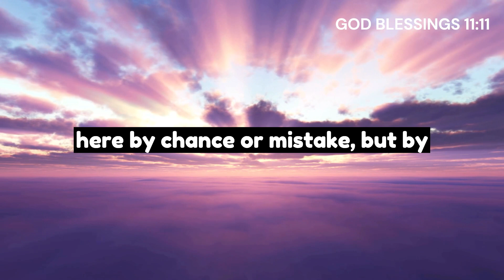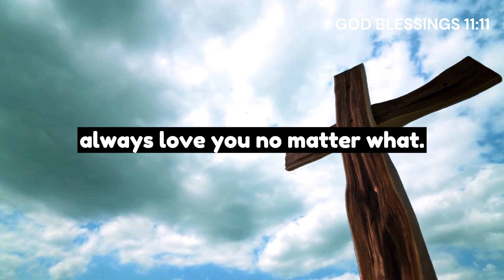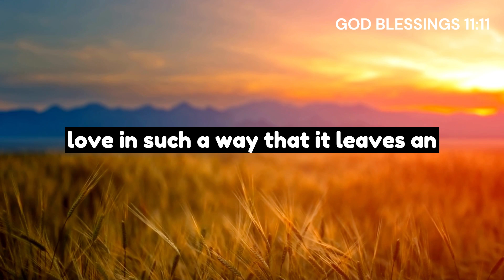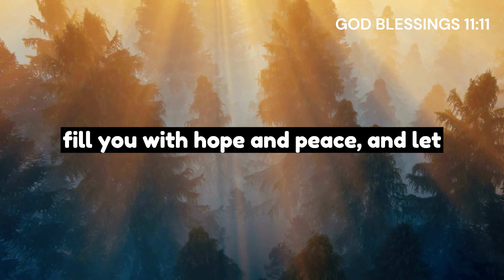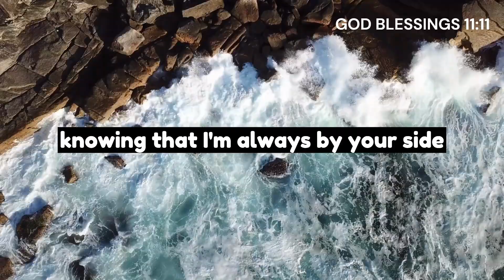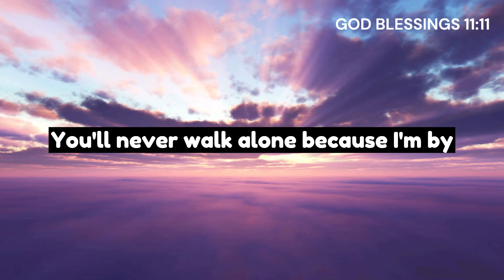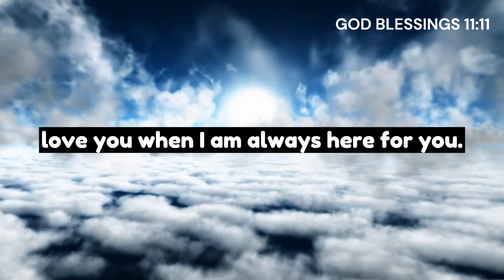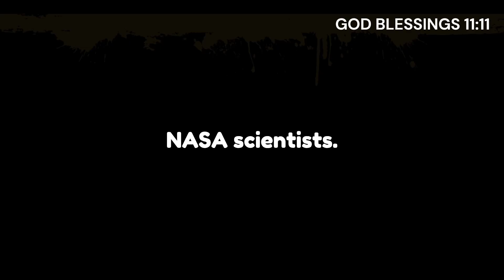🔴 God says: You are CHOSEN for this SECRET... | Gods message TODAY | Angels message | LORD JESUS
🔴 God says: You are CHOSEN for this SECRET...|God blessings |GODS MESSAGE | Angels message | God Miracles-LORD JESUS.
God speaks to your heart, saying, "May wonderful blessings come your way, and when they do, may you have the confidence to know that you are deserving of each and every one. Believe in yourself and embrace the goodness that life has to offer." God's message for you is one of love, purpose, and potential. You were created for greatness and destined for success. You are not here by chance or mistake, but by divine design. Believe in yourself and trust in the plan I have for you. I see the champion within you, and I am with you every step of the way.

God says, Your Wait Is Over. This Is What Will Happen Tomorrow...God blessing part 40. 11:11💌God says, Someone is going to tell everyone about your...🌈Angels Message✝️Gods Message 1111
God says: You are WARNED not to SKIP this.|God blessings  GOD MESSAGE | God Miracles - LORD JESUS | God feels sorry for all who skip this, don't ignore god. Listen To What Lord Jesus wants to Say To You Today. A Message From God, A message From Jesus, A Motivational Message From Heavenly Father, A Universe Message, God Blessings message To You Especially. | God Will Surprise You Tonight if you skip this Message | God blessing |God says, Everything Will Go Wrong if you Skip This Message | Daily prophetic word | God says, If you skip this message, Your door of blessings will closed | Prophetic word | Gods message today and daily prophetic word | @Godblessings946

jesus message
god says
god's message today
christian motivation
motivational

In this video I have shown god massage for all today and god universe massage.